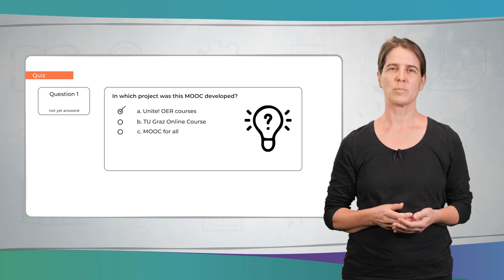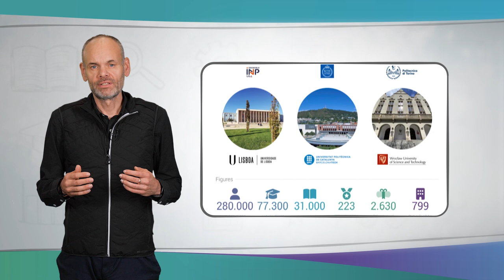Selamat datang di OERmooc | iMooX.at